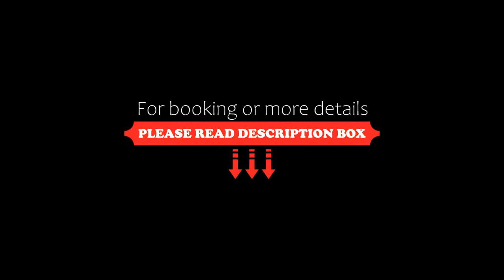Fennel Resort, Checheng, Taiwan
About Property:
Set in landscaped grounds, Fennel Resort boasts charming country-style cottages and several hydro therapy spa pools. Offering bike rental and internet for free, it also has a spa with steam baths and a hot tub.
Resort Fennel is 20 minutes’ drive from National Aquarium and 40 minutes’ drive from Kenting night market. It offers free parking and is 2 hours’ drive from Kaohsiung International Airport.
Featuring light wood-panelle...
Property Type: Resort
Address: No. 1-16, Damei Road, 945 Checheng, Taiwan
Searching For
1. Fennel Resort - Checheng - Taiwan
2. Fennel Resort - Checheng - Taiwan Address
3. Fennel Resort - Checheng - Taiwan Rooms
4. Fennel Resort - Checheng - Taiwan Amenities
5. Fennel Resort - Checheng - Taiwan Offers and Deals
Audio Credit:
Track Title: Blank Slate
Artist: VYEN